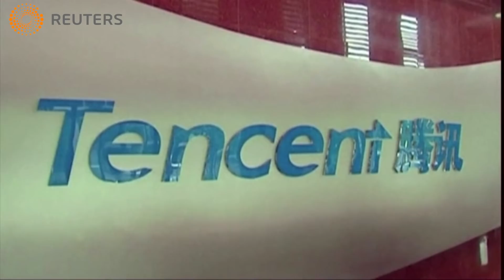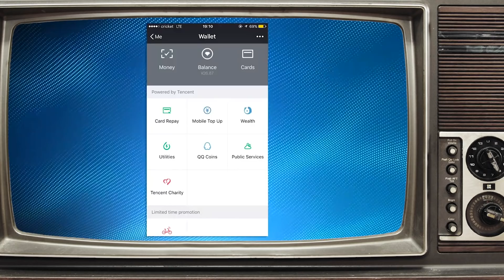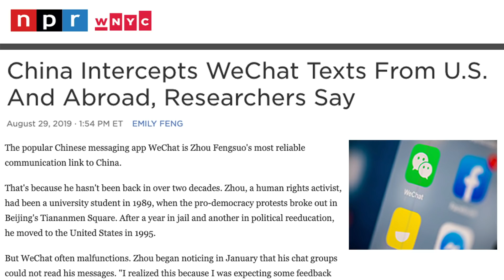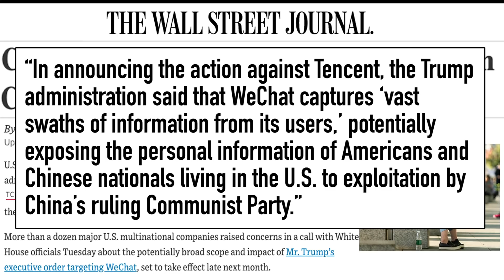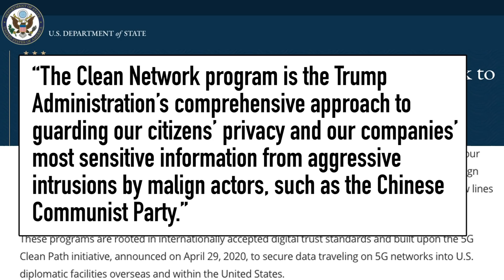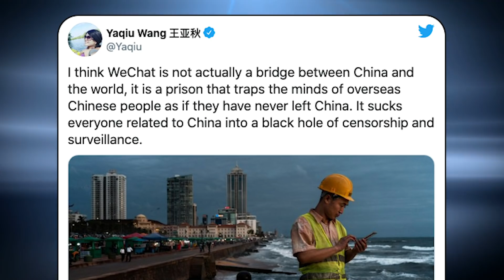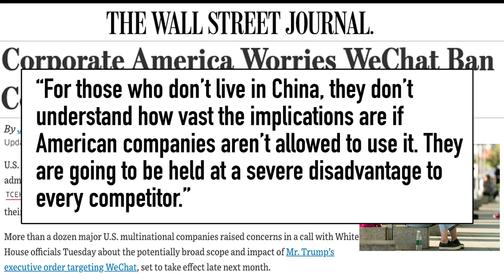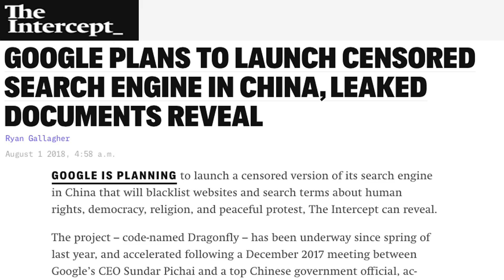WeChat Ban: What Is Trump’s Real Goal?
Trump says he wants to ban WeChat, a Chinese super app developed by the company Tencent that's leading a cashless society in China. This is on top of a TikTok ban that may or may not end with Microsoft buying it. Bu there's some controversy about the WeChat ban, regardless of whether or not its necessary for national security. But it could have a devastating effect on the Chinese economy.

 china cold war bytedance us china relations